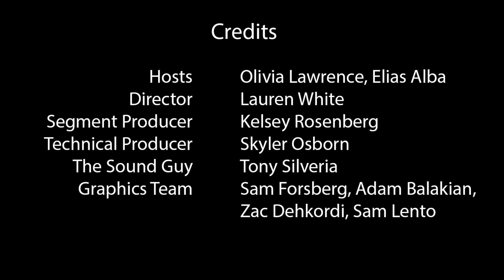The Show: 5/21